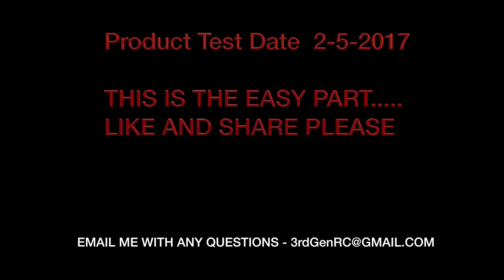Traxxas Slash Skid Rain Test 1:10 Scale No Mods Truck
Traxxas Slash out of the box, Waterproof, slide, skid, traction testing.  As you see in the video, the slash holds up nicely.  I didn't add any of the video of me going through smaller puddles of water.  The sliding alone was more impressive because there wasn't any shorting out you see in other brands.  I am so impressed by the turnout of how this product works I bought one for myself.  I am overloaded with toys as it is but had to add this one to the collection.  Thank You Sky Hobby for asking me to test this one for you.